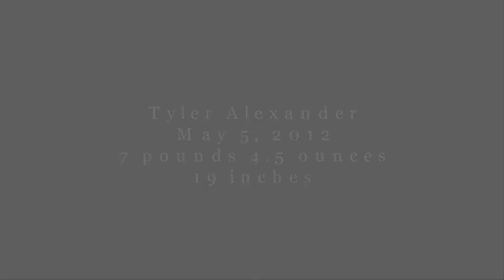Tyler Alexander ~ Topeka Newborn Photography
Topeka newborn photography by Olivia Price Photography.